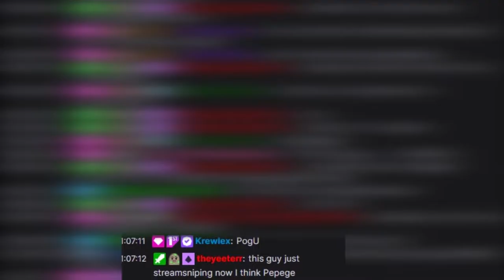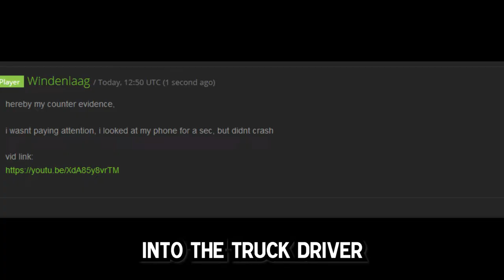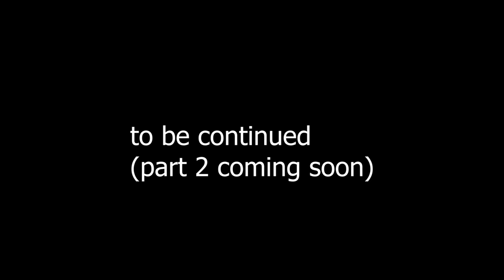I GOT BANNED FROM TRUCKERSMP (EURO TRUCK SIMULATOR 2 MULTIPLAYER)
Watch how i got banned by 3 admins from their Truckers Mp (Euro Truck Simulator Multiplayer) server.